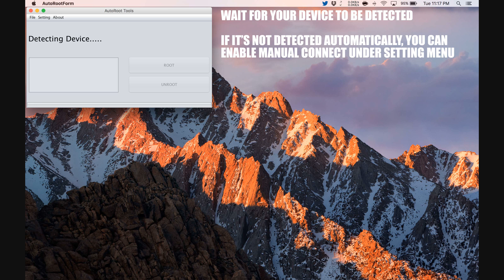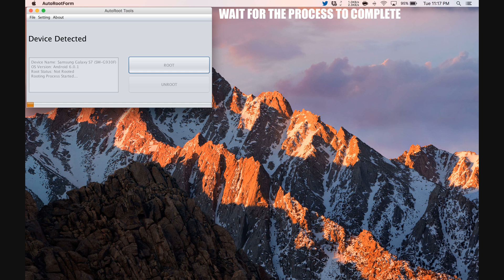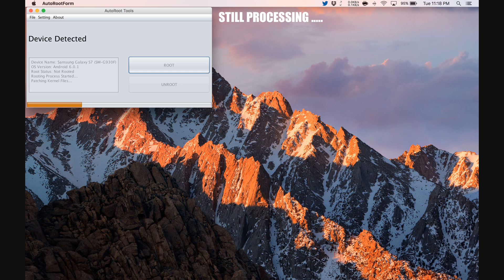How To Root Micromax Canvas Juice 4 Q382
Step by Step tutorial on how to How To Root Micromax Canvas Juice 4 Q382.